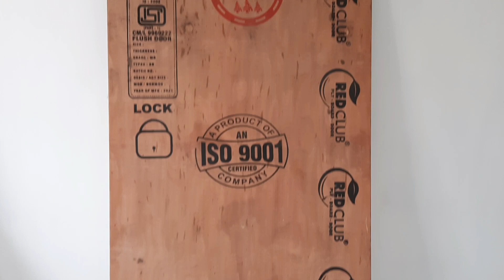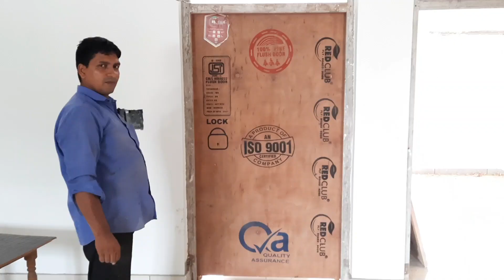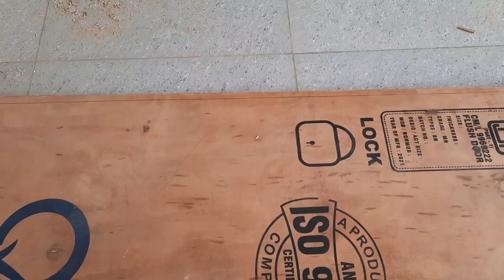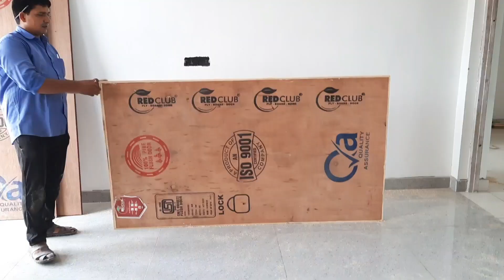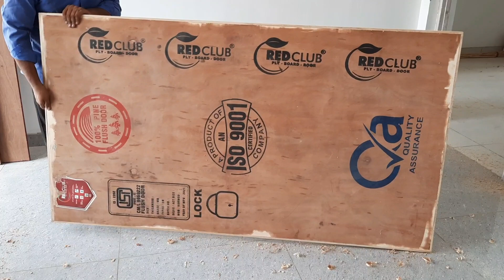FLUSH DOOR दरवाजे पर मारजन कैसे लगाते हैं सिर्फ 20 मिनट में||DOOR की FITTING कैसे करते हैं||plywood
DEAR,
इस वीडियो में मैंने आपको फलस डोर पर मार्जन लगाकर दिखाइए यह है एक रूम का गेट है.
इस गेट की मैंने आपको फिटिंग भी कर कर दिखाइए

Super woodwork
7*4 wardrobes glasses door design.
PVC furniture.
furniture
wardrobe
kitchen
table
letest bed
wood turning
kitchen furniture
furniture accesseries
furniture machine work
Super woodwork
woodwork
woodworking

FLUSH DOOR दरवाजे पर मारजन कैसे लगाते हैं ||DOOR की FITTING कैसे करते हैं|| DOOR